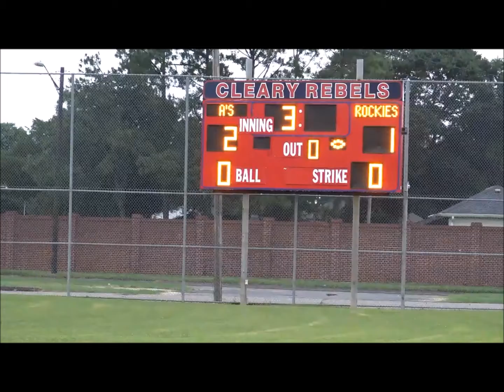2015 Championship - A's v Rockies (4) – top of the 3rd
Josh strikes out two batters for the first and third outs / David scoops up a Casey grounder and rockets it to Carter at home plate for the second out / A’s are still up 2-1